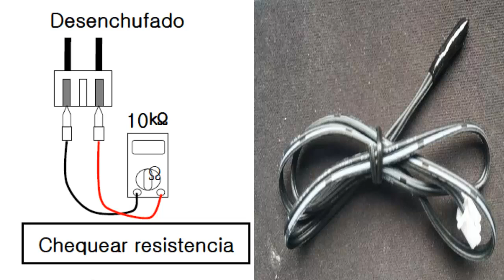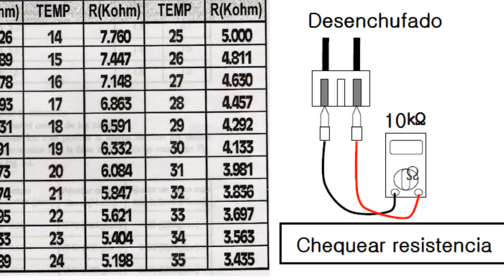Código de ERROR F1 Y F6 falla EN AIRE ACONDICIONADO SIGNIFICADO CAUSAS Y SOLUCIÓN EN ALGUNAS MARCAS